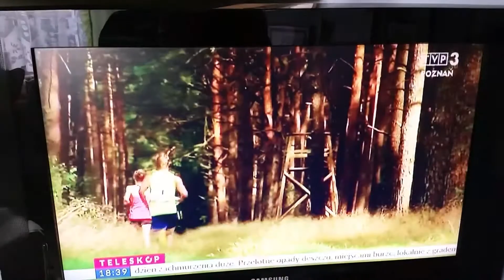Bieg charytatywny dla Maksymiliana 2017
Bieg charytatywny dla Maksymiliana 2017 w Dobrzycy k/ Piły